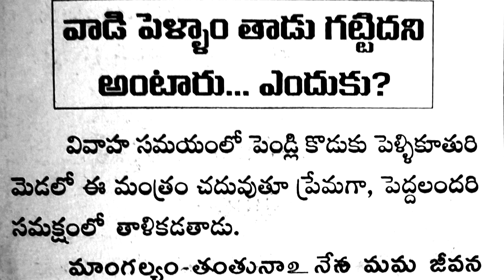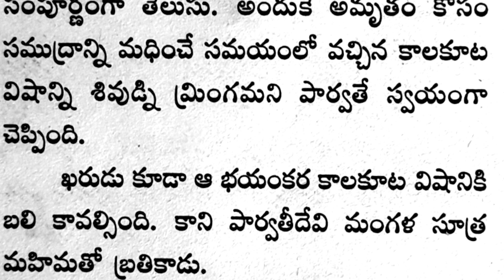మంగళసూత్రం గొప్ప తనంతాళపత్రనిధి లోని ధర్మ సందేహాలు#